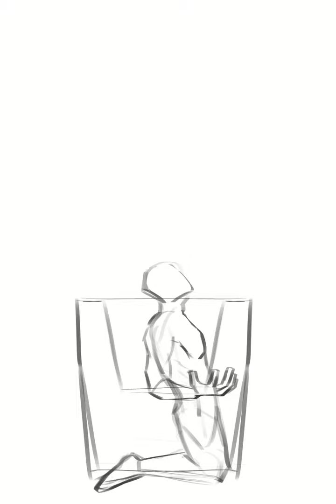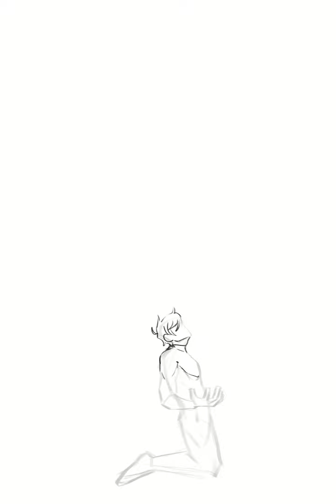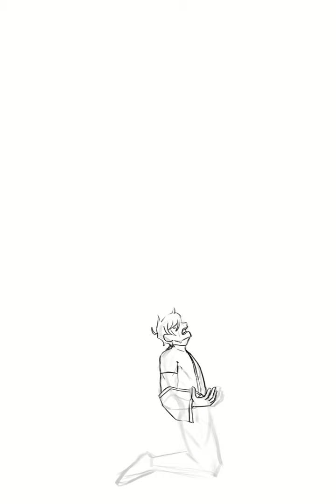Time Moves Forward || Oc Speedpaint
The character is from an smp called Lilypad SMP, I get to play him :D when he comes into existence again haha. A tibit of his lore is his wife died before him so he has to go through an angsty phase!